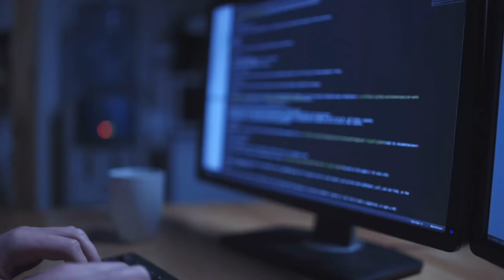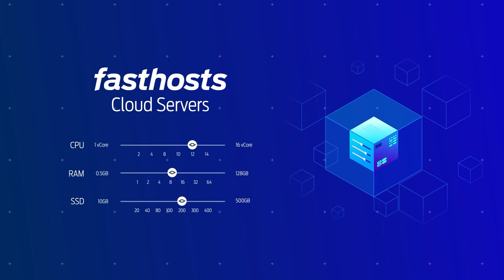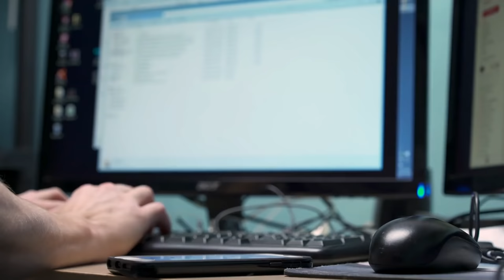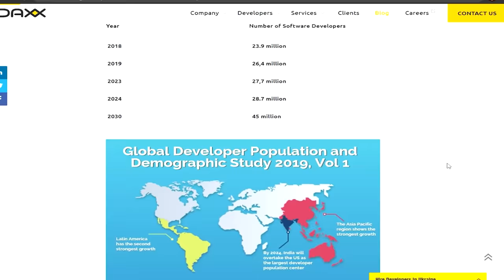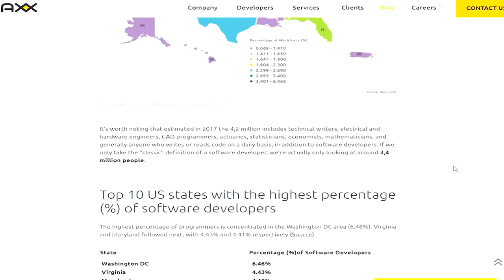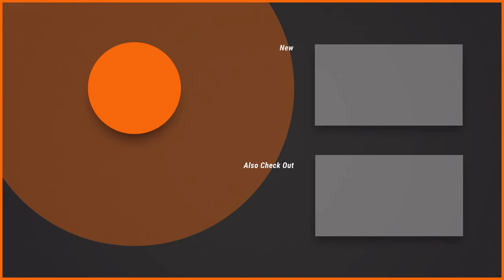5 Reasons Why You Should Learn to Code!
🌟 Win your Ultimate Tech Bundle by entering Fasthosts’ Techie Test here 🌟 - The Giveaway Has Now Ended...

Should I learn to code? Is it worth it to learn to code? Why should you learn to code? All valid questions!

In this video I discuss why I think everybody should learn how to code! Coding is an amazing skill and opens up endless possibilities for the future. Learning to code not only makes you more employable but also drastically improves your critical thinking and problem solving skills.

⭐️ Timestamps ⭐️
00:00 - 00:52: Introduction
00:52 - 04:41: Critical Thinking & Problem Solving
04:41 - 06:41: Opportunity to Generate Income
06:41 - 7:44: Giveaway Details
07:44 - 09:36: Automate Tasks
09:36 - 11:45: Language of the Future
11:45 - 14:26: Looks Great on a Resume
14:26 - 14:55: Conclusion

🎤 Main Microphone (Rode VideoMic Pro)
🎤 Secondary Microphone (Synco Wireless Lapel System)
🎤 Third Microphone (Blue Yeti USB Mic)

🖱 Mouse (Steelseries Rival 300)
💻 Main Monitor (LG 4K)
💻 Secondary Monitor (Thinkvision 1080p)

🎤 XLR Microphone (Rode NT1): Not available
🎙 Mic Boom Arm (Rode PSA 1)
🎚 Audio Interface (Behringer 4 Channel)
💾 Recorder (Zoom H6)

⭐ Tags ⭐
- Should you learn to code
- Why You Should Learn to Code
- Coding
- Should I Learn to Code
- Learning to Code
- Learn to Code 2020